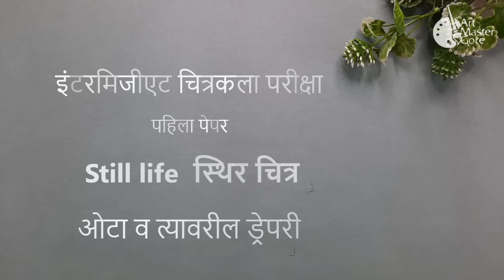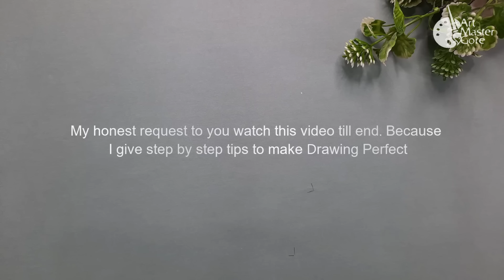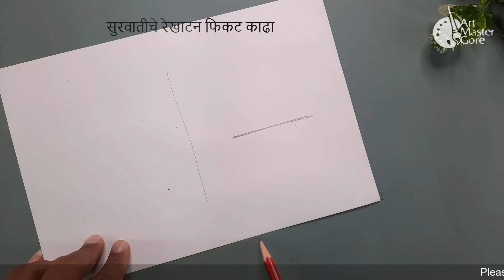How to Draw & Color still life Drapery for Intermediate Exam tutorial,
art master gore, Shitalkumar gore,  Easy & Simple method of still life Drapery, Curtains Drawing-Coloring,  Intermediate Exam art tutorial, स्थिर चित्र- ओटा व ओट्यावरील कापड रंगकाम, How to draw and colour Still life drapery, drapery drawing with poster color,  Curtains Drawing poster color, Elementary and Intermediate Grade Examinations,

Hello Friends
in this video I show you how to Draw & Color still life Drapery

1/4 drawing sheet
pencil
poster color student, artist
palette, color dish
brush round half hair 1,5,7,10 numbers
cotton etc.

• Sky Kidz 120 Colour Collection
• Camel Camlin Kokuyo 9900504 Colouring Kit Combo 199
cotton etc.

Shitalkumar Gore, Art Master Gore, @artmastergore, step by step,